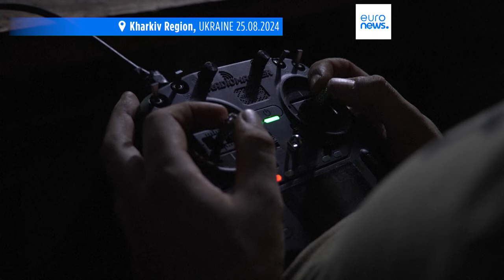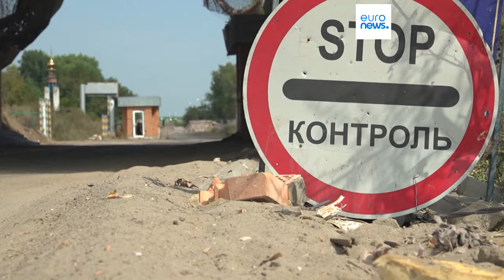Volodymyr Zelenskyy says more territory seized in ongoing Kursk incursion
Speaking to members of the foreign press in the capital Kyiv, the Ukrainian president said that the incursion into Kursk was launched "preventively" to stop Russia from occupying the Ukrainian cities of Kharkiv and Sumy.